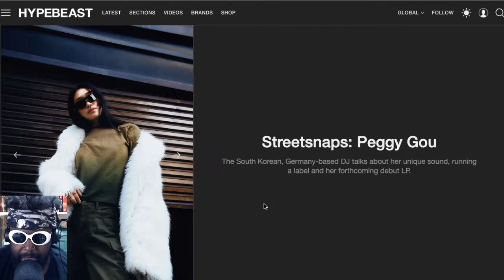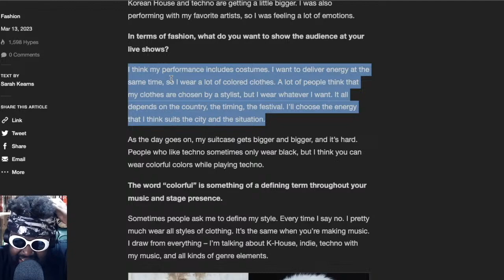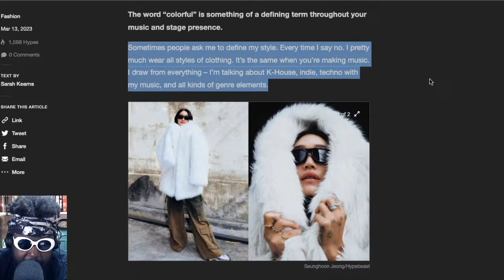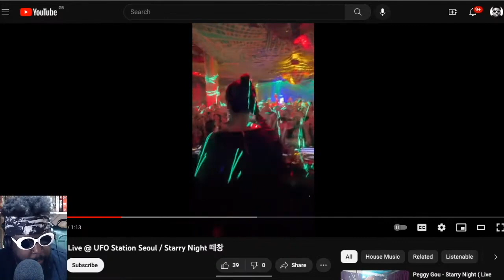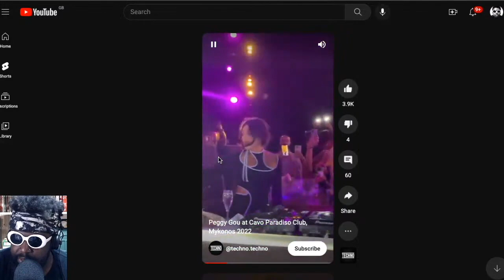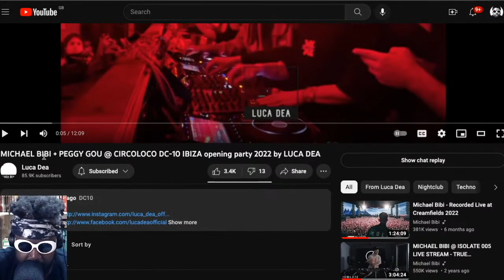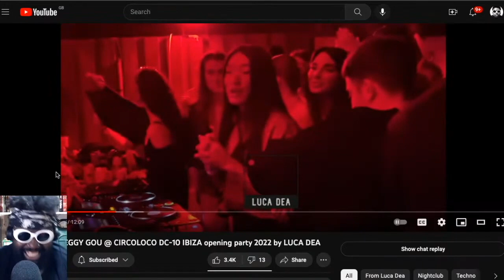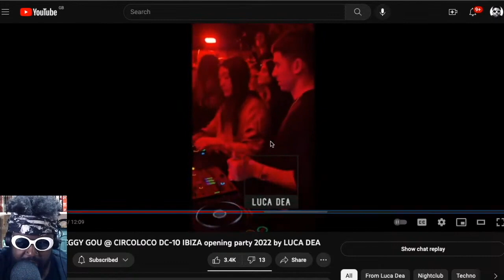Defending Peggy Gou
Streetsnaps: Peggy Gou HYPEBEAST Gudu Records Resident Advisor Mixmag DJ Mag